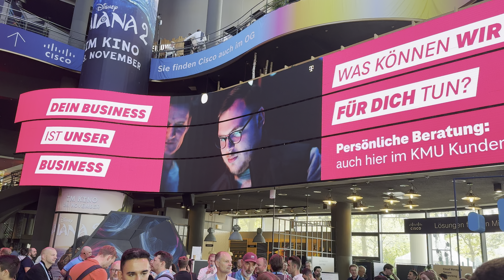Wenn du auf einmal im Cinedom auf der Großleinwand auftauchst 😄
Der Telekom sono. Spot auf Großleinwand